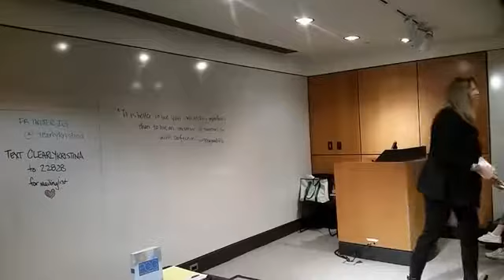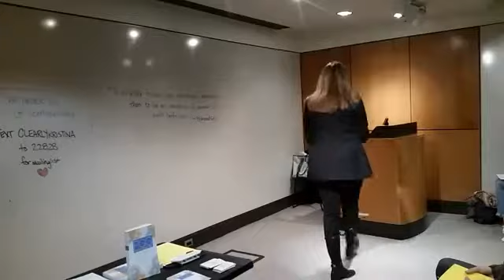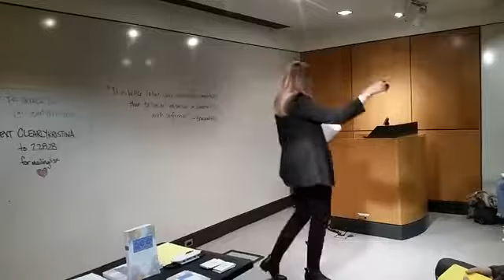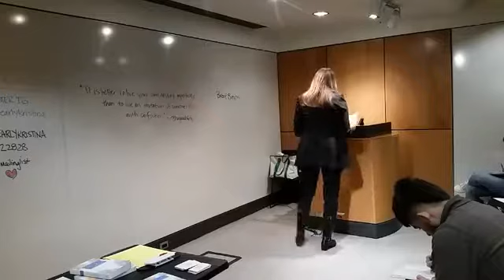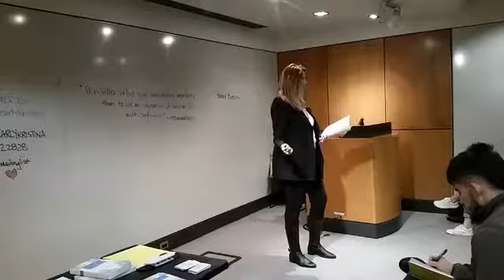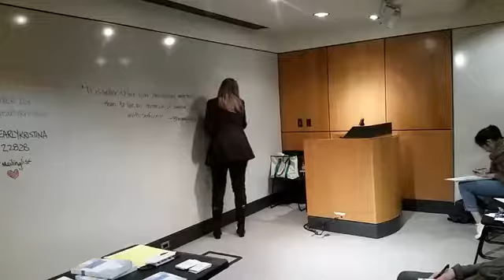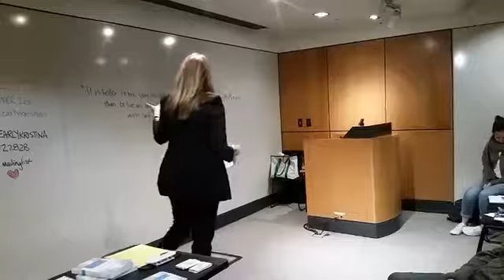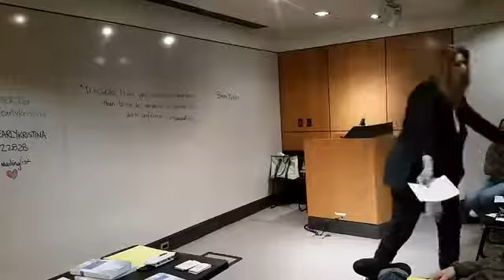Authentic Branding: Letting the Real You Shine - Kristina Leonardi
Facebook Live recording of Kristina's Authentic Branding: Letting the Real You Shine in Any Situation talk presented at NY's Science, Industry & Business Library on March 1, 2018

Kristina Leonardi is a nationally recognized coach, speaker and author who offers executive coaching, consulting and on-site training to managers, business owners and nonprofit leaders. Kristina enables employers to provide authentic leadership, motivate staff, cultivate teamwork, facilitate communication, inspire vision and culture, increase employee engagement, manage stress, and improve their own work/life wellness and executive presence.

As a career and life coach, she empowers individuals to make lasting professional and personal changes aligned with their true passions and talents while fulfilling their role in the world at large. With a holistic and personal growth-oriented approach, she has helped hundreds of men and women over the past decade improve their job performance, enter or re-enter the job force, change careers, better manage their time and stress, and live happier, more meaningful, balanced lives.

The best way to be in the loop and to receive her popular weekly inspirational, motivational Personal Growth Gab (PGG) essays is to join her mailing list via her website or text CLEARLYKRISTINA to 22828.

Check out her book Personal Growth Gab:Personal Growth Gab (PGG) Volume One: Thought-provoking, inspirational and entertaining essays to keep you connected to yourself and make sense of this journey called Life